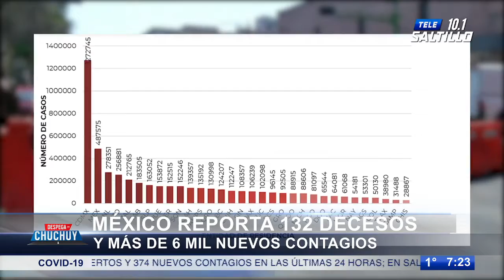México reporta 132 muertos y seis mil 343 nuevos contagios